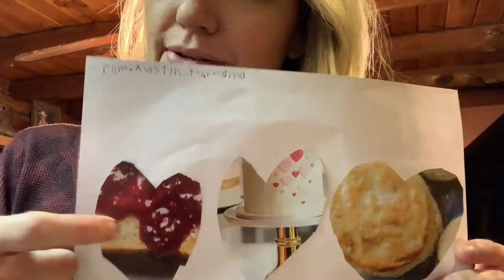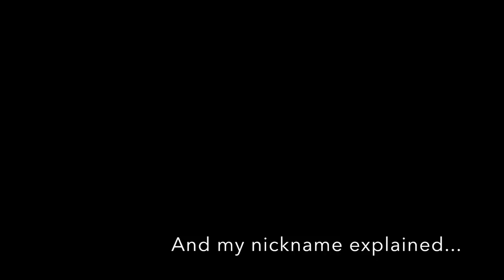All Heart for This Day : Cows, Kids and Burger Love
Making the best of getting back on the tractor, sunshine, playtime and beef patties for a Valentine's win. 😍